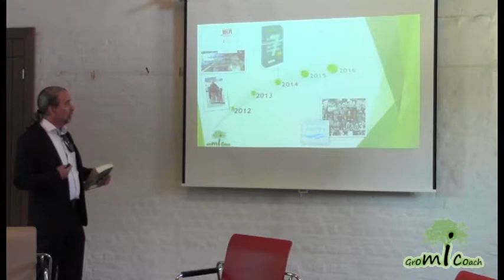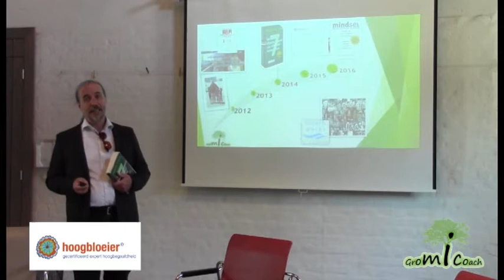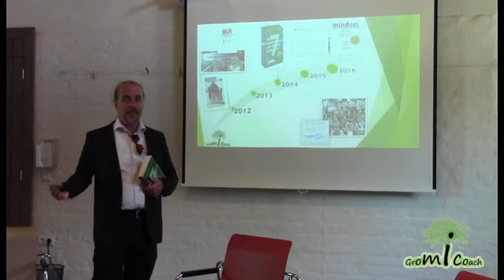First The Why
: Waarom dit traject ? Wat waren mijn drijfveren hiervoor ? Hoe ben ik van onbewust onbekwame hooghegaafde tot dit punt gekomen waarin ik met anderen maximaal mijn kennis wil delen ?